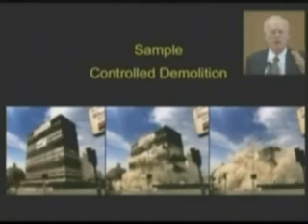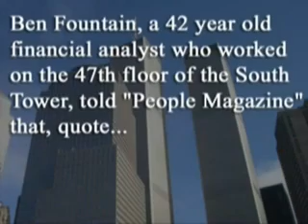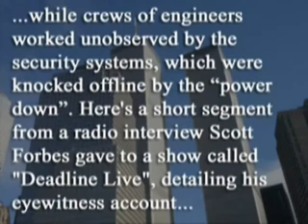Unusual Evacuations & Power-Downs before WTC 911 Demolition